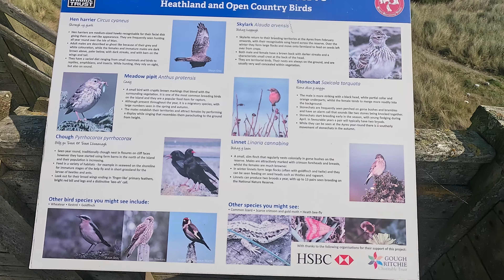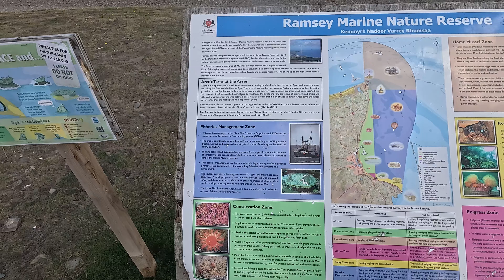Isle of Man Bonus - Point of Ayre National Reserve and Lighthouse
The Ayres National Nature Reserve and Area of Special Scientific Interest is an important stretch of low-lying sand dune coastline, great for walking and bird watching.

The Discovery Centre sits within the sand dunes, an area which stretches 8 kilometres from Cronk-y-Bing to the Point of Ayre.

The Nature Discovery Centre, run by Manx Wildlife Trust volunteers tells visitors about the vulnerable area and provides information about its birds, habitats and rare plant communities. A short film beautifully illustrating some of the natural highlights of the surrounding area can be viewed in the Centre.

Leading from the shingle beach, 3 marked trails wind through the marram dunes and onto the expanse of heath with its extensive lichen flora. A wooden platform is available to enhance viewing along the coastline and out to sea. There are plenty of birds to watch including diving gannets, if you're lucky. You might even spot an occasional seal.

The beach provides a great walk too.

There are three trails which all begin at the Visitor Centre and vary depending on their length and terrain.

The Ayres to The Smeale Coastal Area is a British Isles Dark Sky Discovery site complete with an interpretation board to allow visitors to enjoy the stunning stargazing opportunities.

The Island is ideally placed to see the magnificent sight of the Northern Lights on many occasions. The Northern lights are normally only seen from Northerly locations such as Alaska, Norway and Iceland, however, the crystal clear Northern horizon from the Islands north eastern coast means this fascinating phenomenon can often be seen from the Island. The Manx Night sky is an amazing experience that will astound even the most experienced stargazer.

Point of Ayre Lighthouse was established in 1818 and engineered by Robert Stevenson.
The lighthouse tower was 70ft high and had a circular design. The actual date when the light was first exhibited cannot be accurately fixed, but it is known to have been between December 1818 and February 1819. Around 70 years later an additional small tower was built 250 yards seaward from the main tower. Due to continuous gravel build-up, this tower moved a further 250 feet seaward in 1951 and now stands out on the gravel bank. This small light is known as The Winkie.

In favourable wind conditions, the fog horn could be heard at the Mull of Galloway, 26 miles away. Powered by Kelvin engines, the siren used an intermittent escape of compressed air through a shutter to give a periodic blast from the large horns facing seawards.

The name Point of Ayre comes from Norse, Eyrr, gravelly beach, or Eriball, and Ayre Point of Raasay.

Point of Ayre lighthouse was automated in 1993. In 2010, the three General Lighthouse Authorities (GLAs) of the UK and Ireland issued a consultation document following a joint review of Aids to Navigation of the coasts of the United Kingdom and Ireland. The Review addressed the current and future requirements of national and international shipping and those of Mariners. Each Aid to Navigation – light, buoy or beacon – was studied in isolation, as well as in relation to the other Aids to Navigation in its vicinity. As a result of this review, it was agreed to discontinue the minor light at the Point of Ayre, known as The Winkie. This light was therefore permanently discontinued with effect from 7 April 2010.

Equipment Used
GoPro Hero 12 Black (4k 60fps HD)
GoPro Hero 12 Black with Volta and Media Mod (4k 60fps HD)
iPhone 15 Pro Max (for digital still and shorts)
Fenix Torches (Fenix LR35R (primary ranged), Fenix E35R (backup) & Fenix HM71R (headtorch)
Sleeping Rig – Rimor Evo 77 Plus motorhome
Travelling Rig – Land Rover RR Sport (for remote access)

Please remember not to explore illegally and “leave no trace” so others can enjoy as you have done.